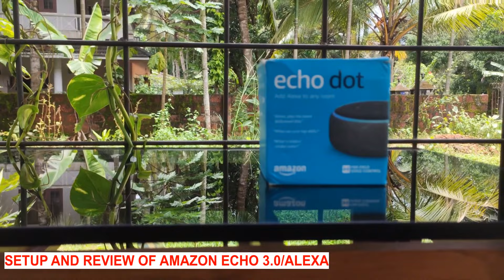HZ TECH CHANNEL TRAILER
Hi all,

എല്ലാവര്ക്കും HZ TECH ന്റെ ചാനലിലേക്ക് സ്വാഗതം .ഈ ചാനൽ കൊണ്ട് ഞങ്ങൾ ഉദ്ദേശിക്കുന്നത് വളരെ വ്യത്യസ്തവും ഉപകാരപ്രദവുമായ  videos നിങ്ങളുടെ മുൻപിൽ എത്തിക്കുക എന്നതാണ് .
പുതിയ അറിവുകളും പല പ്രശ്നങ്ങളുടെ പരിഹാരങ്ങളും പല പാചക രീതികളും കൂട്ടുകളും എല്ലാം ഈ ചാനലിൽ വരുന്നതാണ്.
കൂടാതെ video travel ലോഗുകളും കാർഷിക സംബന്ധമായ അറിവുകളും  ഇതിൽ പ്രതീക്ഷിക്കാം 😊.

I'm on Instagram as @mufassilhijaz. Install the app to follow my photos and videos.